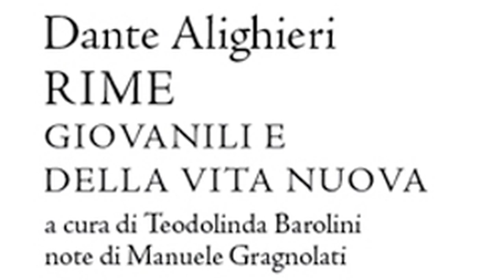Teodolinda Barolini discusses Dante's Rime with Fabio Finotti (5/8)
Book presentation with editor and commentator of Dante's Lyrics Teodolinda Barolini (Columbia University) in discussion with Fabio Finotti (U. Penn). Tuesday, October 27, 2009. Presented by the Italian Department at Columbia University and the Italian Academy for Advanced Studies in America.

This video is a continuation of the discussion of Dante's "Lo doloroso amor che mi conduce."